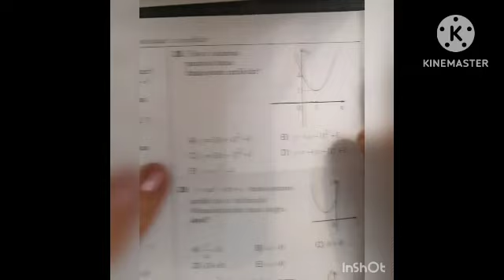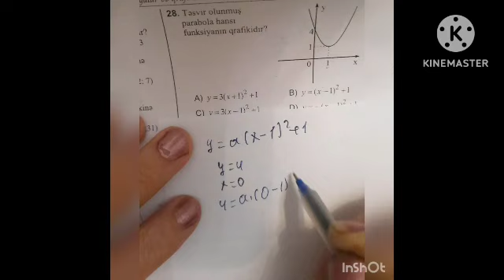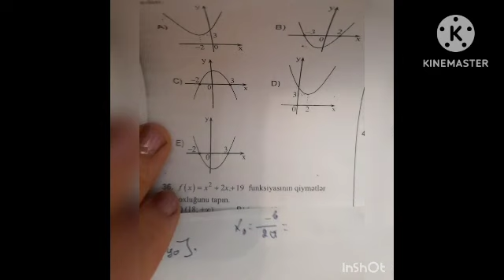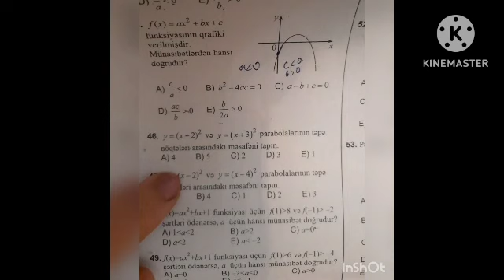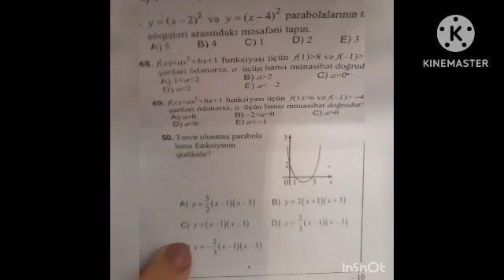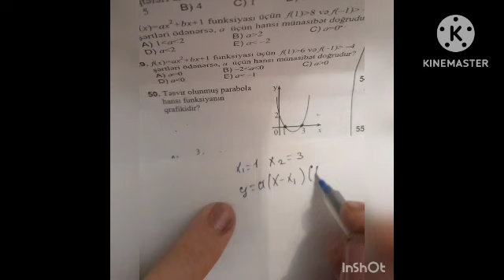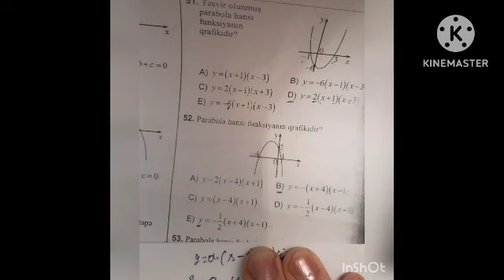2-ci hissə riyaziyyat.Funksiyalar 2-ci başlıq.25-58